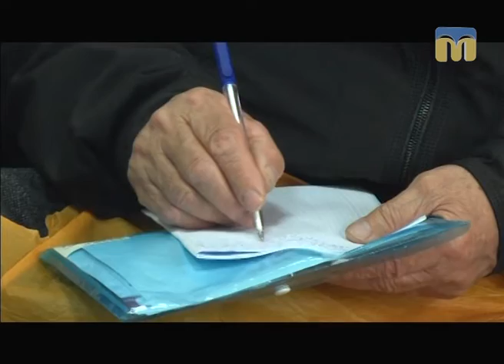Телевізійні новини Миколаївщини – 20.03.2017